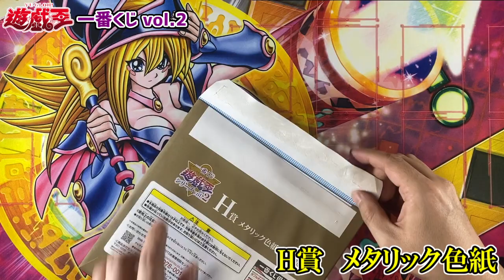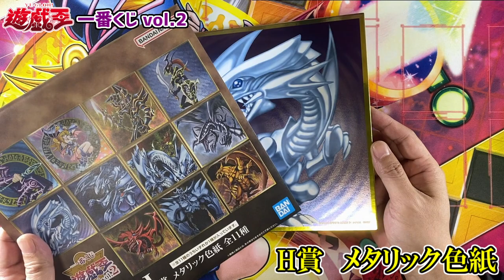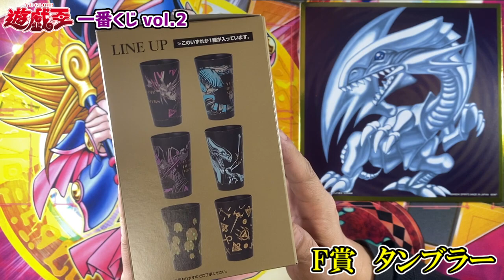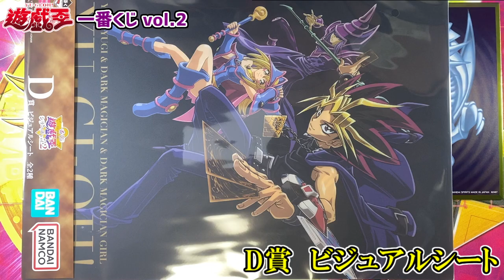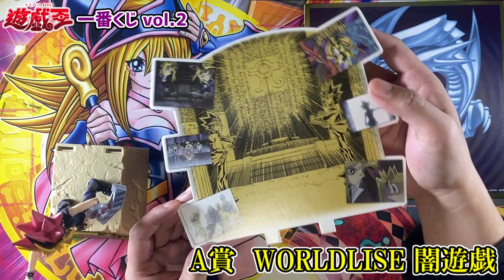《一番くじ》上位賞、引き当てました。『遊☆戯☆王シリーズ vol.2』【遊戯王】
任天堂ゲームが基本的に大好きですが、気になったゲームはなんでもやる雑食ゲーマー

・チャンネル開設日【2013年1月15日】《9年目》
・動画を本格的に投稿し始めた日【2017年10月29日】
⇒ ロングブラスター試し撃ち【スプラトゥーン２】#03
《現在は生配信をメインに動画は不定期に投稿中》
・ゲームクイズデッキ配布【2021年12月14日】